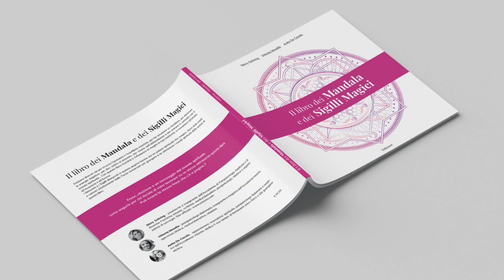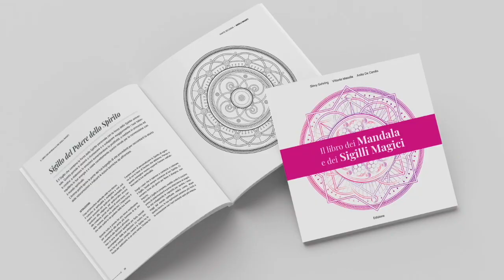Mandala e sigilli mistici | Un libro magico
Nuovo libro di Slavy Gehring, Vittoria Masella e Anita De Carolis
Esistono diverse vie per trovare l’armonia e l’equilibrio interiore, per far avverare un desiderio, per eliminare le energie negative, per dire addio al passato, per vivere nell’abbondanza o per entrare in contatto con il mondo spirituale… Con questo libro riuscirai a sviluppare al meglio la tua creatività, a connetterti all’intuito, all’inconscio e all’anima. I mandala e i sigilli disegnati in queste pagine hanno sia un potere spirituale che magico. sono stati creati e caricati direttamente dalle forze universali per giungere a te attraverso i canali spirituali delle autrici di questo libro.

Il Libro è acquistabile anche nei seguenti venditori online: